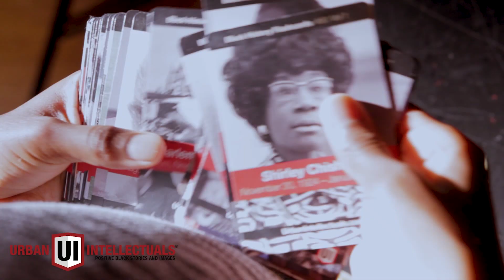Proud To Present Our Black History Flashcards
A conversation starter. An education tool for your kids. An educational tool for you and your friends and essential for every coffee table.

Urban Intellectuals is proud to present volume 1 and volume 2 (dedicated 100% to Black women) of our Black History Flash Cards, designed to combat the miseducation and suppression of Black achievements around the globe.

Each volume features 52 poker-sized-cards per deck and gives a strong foundation to the many untold stories, achievements, and unknown people that have given shape, color, and definition to the worlds of academia, science, civil rights, business, the arts, and more.

Enjoy learning about the revolutionary contributions of our people. Take pleasure in sharing all that you learn with friends, educators, and most importantly, our youth. It is imperative that they understand Black history, become inspired, andtake action to build their own greatness!